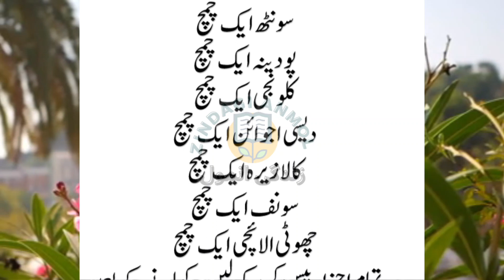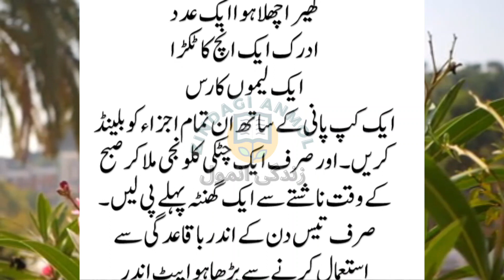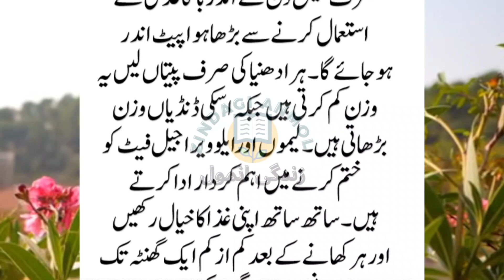wazan kam karne ka totka zubaida apa || pait kam krny ka tareeqa || پیٹ کم کرنے کا طریقہ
"Zindagi Anmol" YouTube channel is all about Totkay & Home remedies for Healthy Lifestyle and Beauty Tips.